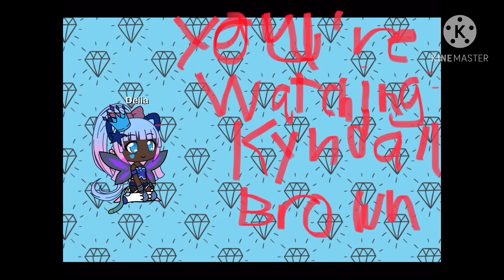I am on Missouri